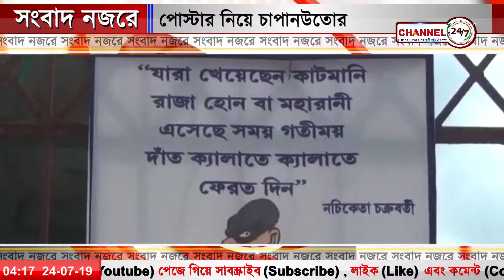সংবাদ নজরে @২৪জুলাই ২০১৯